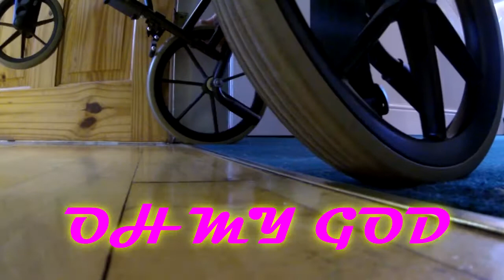just a standard zipper 2 wheel chair